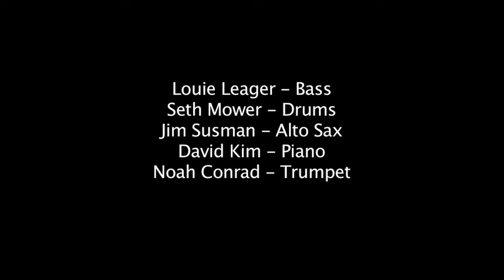Freight Train (Charley Parker)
Portland State University's inaugural Summer Jazz Intensive Workshop for high school,college and adult instrumentalists.

"The Shed" is intended to provide students with an opportunity for "hands-on" learning in a personalized small combo setting. The three-day workshop includes masterclasses, coached rehearsals, group lessons, performances and student/faculty jam sessions.

In addition to intensive exploration of topics including improvisation, arranging, jazz theory and harmony, ear training, rhythm section concepts, styles and repertoire, students will learn effective practice techniques and have the opportunity to play side by side with the workshop's master musician faculty.